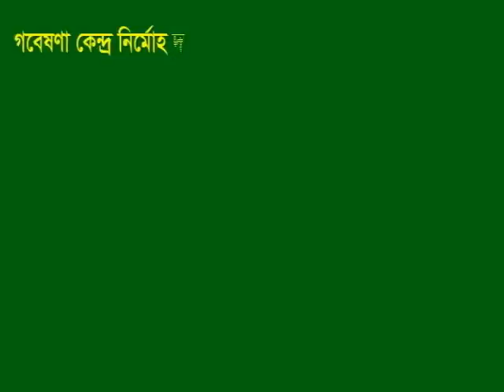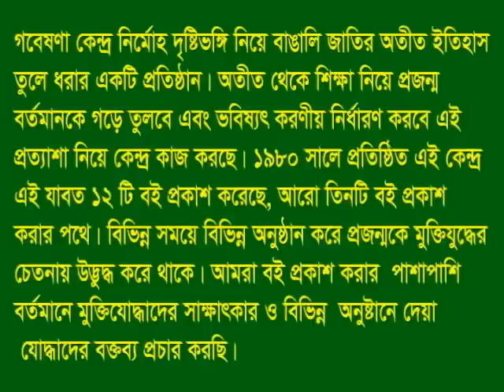Speech of Kazi Aref Ahmed। Dhaka। Organizer । Nucleus। Dy Zonal Commander। BLF।